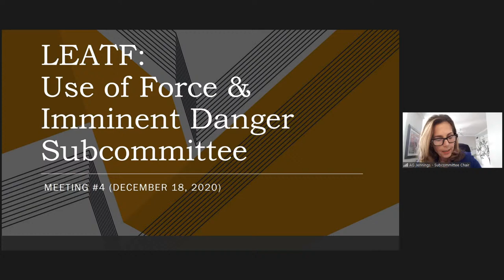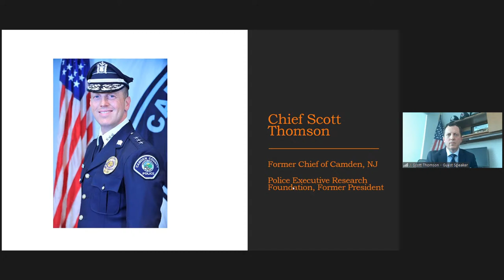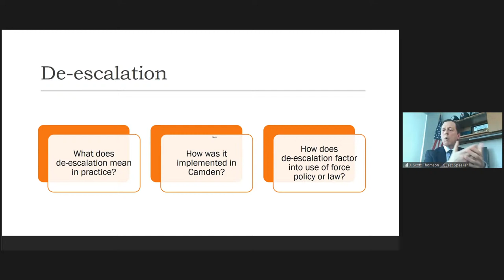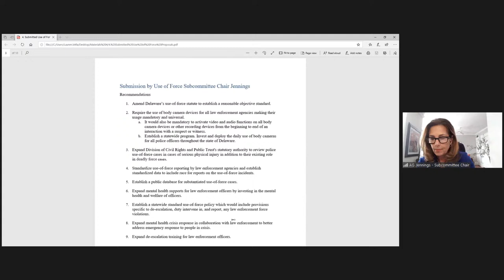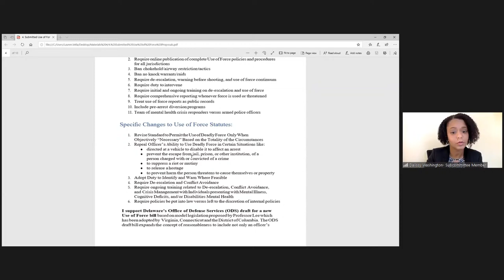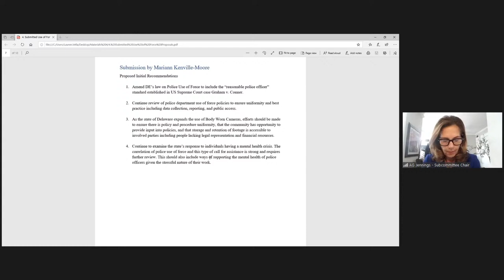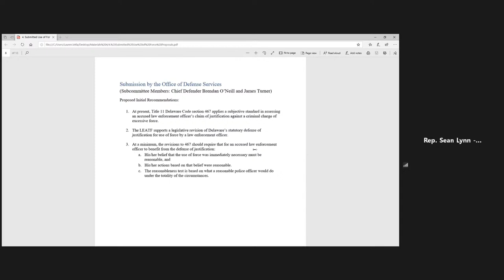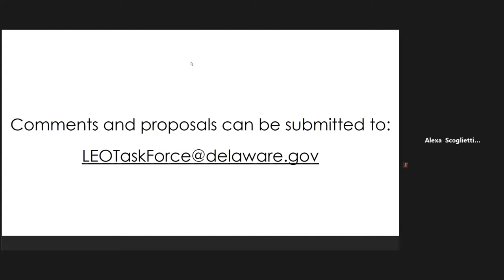LEATF Use of Force Subcommittee